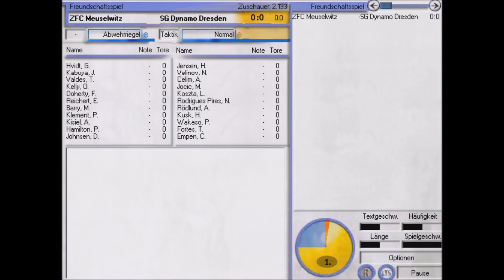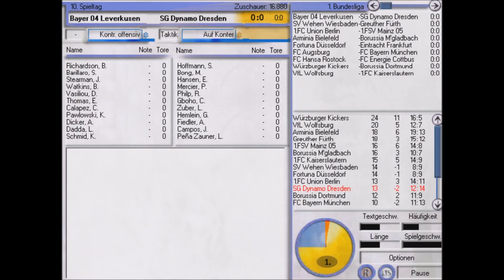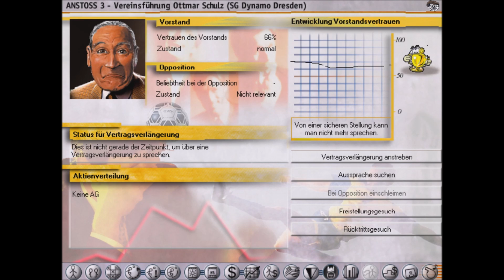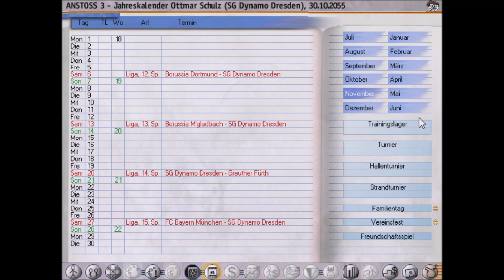Anstoss 3 #529 - 2. Runde im DFB-Pokal | Saison 2055/2056 | Let's Play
In der Bundesliga treffen wir auf Bayer 04 Leverkusen und in der zweiten Runde des DFB-Pokal geht es gegen Arminia Bielefeld ran!